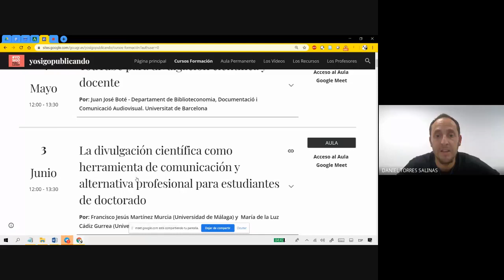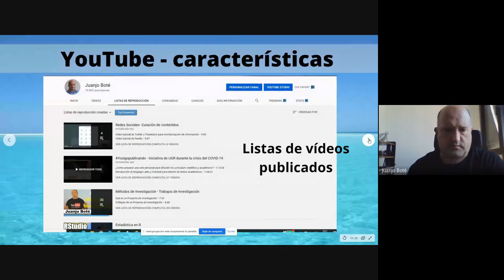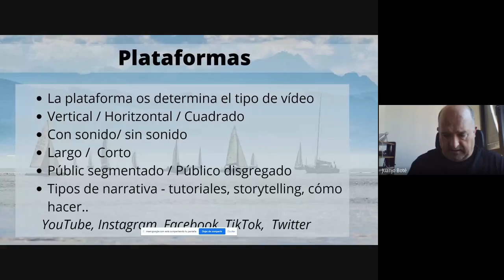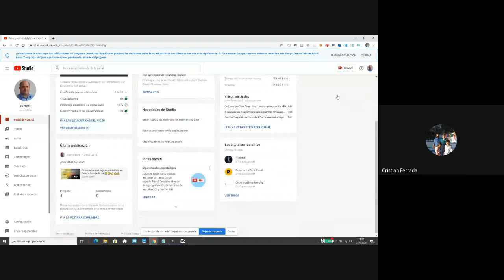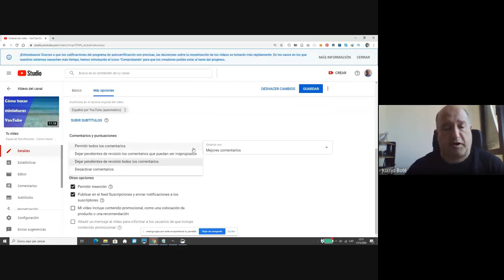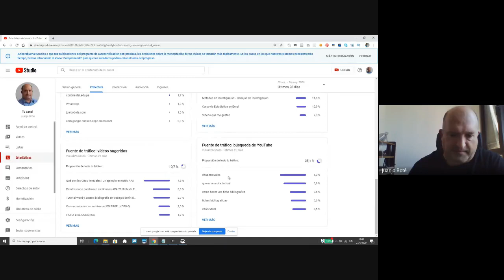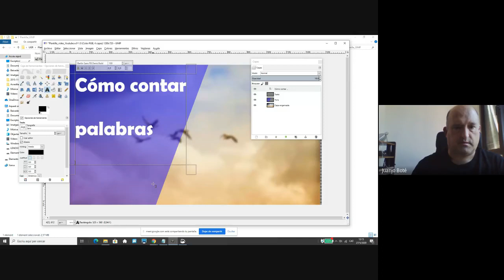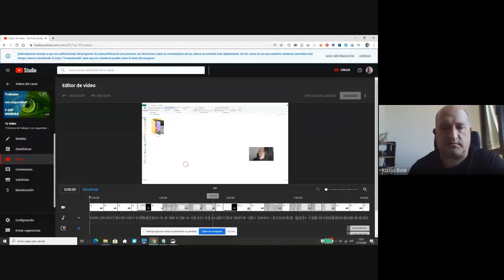YouTube para divulgación científica y docente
YouTube para divulgación científica y docente, con Juan José Boté (Departament de Biblioteconomia, Documentació i Comunicació Audiovisual. Universitat de Barcelona), dentro de la iniciativa yosigopublicando de la Universidad de Granada (27/5/2020).